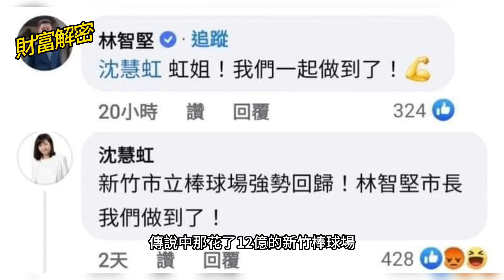前瞻計畫游泳池？一晚大雨，新竹棒球場淹水了！辦公室、休息區、停車場全遭殃